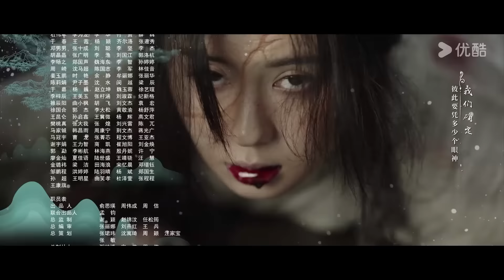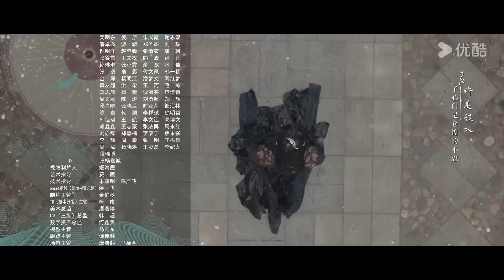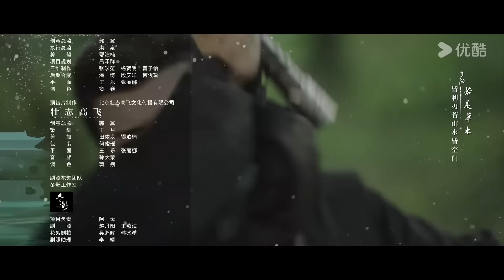"في إزهار"｜In Blossom｜الحلقة 26｜جو جينجي / ليو شيويي｜مسلسل تاريخي وتشويقي｜YOUKU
【في إزهار】في مدينة خه يانغ الشريرة، تزوجت بان يويه المحبوبة جدا من يانغ تسايوي، التي كان يحتقرها الجميع. ومع ذلك، قُتل يانغ تسايوي في يوم زفافهما. لم يكن الجاني المشتبه به سوى بان يويه. ولد من جديد من الموت، يانغ تسايوي كانت تحت ستار "المرأة الشريرة" شانغوان تشي. عادت بسلوك شرس، عازمة على كشف ألوان بان يويه الحقيقية. وبينما واجهوا بشجاعة العشائر الأربع الرئيسية وكشفوا عن القضايا القديمة، اقتربت قلوبهم مرة أخرى. اكتشف تسايوي أن الجاني الحقيقي لم يكن بان يو، الذي أحبها بشدة طوال الوقت. وبينما بدا أن الأمور تسير في مكانها الصحيح، نصب العقل المدبر وراء الكواليس فخا آخر، ودفعهم إلى هاوية اليأس.

الممثلون: جو جينجي / ليو شيويي
الحلقات: 32